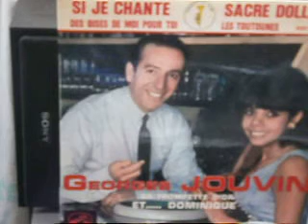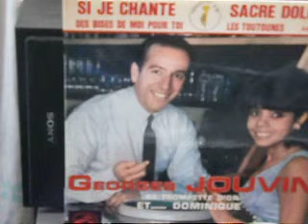Georges Jouvin Des bises de moi pour toi 1963 (From me to you)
(s) "Cartney" ! et Lennon // EP P.M / LVSM EGF 696, 1963